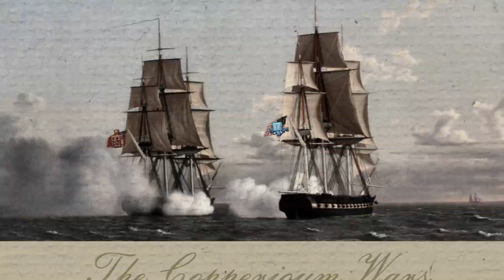Why The Mob Vote Is Useless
Ahoy mateys! Sure took three weeks to make do with this rascal of a video but it turned out finer than me lobster thermidor, me thinks. Took me quite a bit of work, it did. Had to carve out a lot of work by me own hands whilst me machine tried to do an Irish jig in the middle of rendering. Aye, it was quite a fright I had. Nearly had to do it again. Wind seems to be getting colder and colder these days. Stormy week this be. They say 'tis gonna pour the whole week. Fine by me, enjoys the coldth and the sound of pouring rain, I do. Pure bliss, lads. Pure bliss. Anyhow, we ought to have our dinner. My beloved wifey 'ere made a lobster thermidor. Finest cook in all the nine realms, she is. 🍲